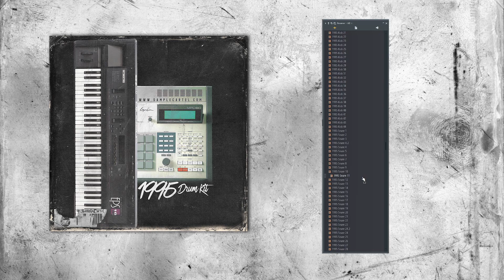[ FREE ] 1995 Drum Kit - 90's Hip Hop / Lofi / Boom Bap Free Drum Kit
Free 1995 Drum Kit - 90's Hip Hop Lofi

Free Lofi Hip Hop Drum Kit
Free 90s Hip Hop Drum Kit
Free Boom Bap Drum Kit

🌐 Build Your Own Website! Sell Music, Merch & More!